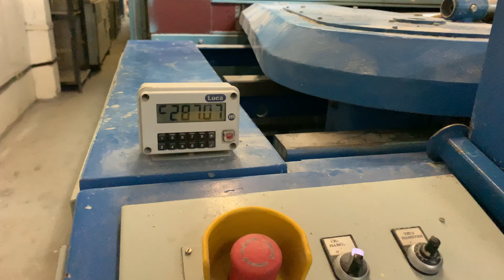Производство материлов для печати Production of printing materials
Производство материлов для печати

Изготовление Холстов для печати.
Production of printing materials
Изготовление материалов для рисования
Изготовление материалов для творчества
Декупаж
Материалы для рисования
Материалы для картин
Ткань для картин
Печать на ткани
Печать на хлопке
tests of Russian print media
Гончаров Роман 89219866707